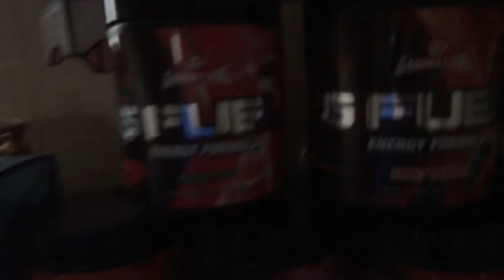GungHo Energy Review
Perfect for everyone! Go GungHo. Hope you enjoyed, stay fly \o/

CHECK THIS OUT:

Feeling like you need some energy? use my discount link and get yourself focused
Do you get headaches while gaming? Eye strain? Use my link to support me and help yourself to some glasses that look nice, and will help big